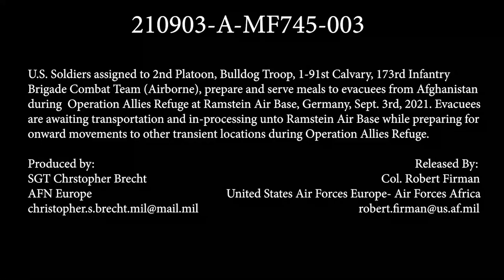EUCOM Afghan Evacuation Operations - 173rd prepares food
RAMSTEIN AIR BASE, RHEINLAND-PFALZ, GERMANY
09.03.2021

U.S. Soldiers assigned to 2nd Platoon, Bulldog Troop, 1-91st Calvary, 173rd Infantry Brigade Combat Team (Airborne), prepare and serve meals to evacuees from Afghanistan during Operation Allies Refuge at Ramstein Air Base, Germany, Sept. 3rd, 2021. Evacuees are awaiting transportation and in-processing unto Ramstein Air Base while preparing for onward movements to other transient location during Operation Allies Refuge.
(U.S. Army video by Sgt. Christopher Brecht)

Film Credits: Video by Sgt. Christopher Brecht
86th Airlift Wing/Public Affairs